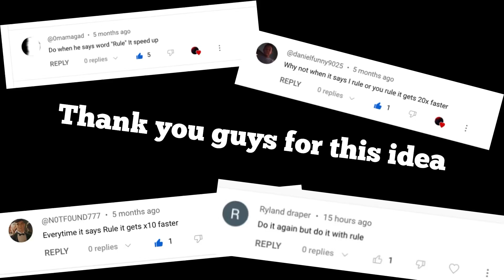BKSong but everytime it says RULE it gets 10X faster!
If you donate $1 your BKSong video idea will be my next video!!